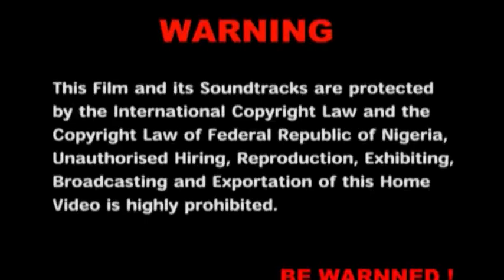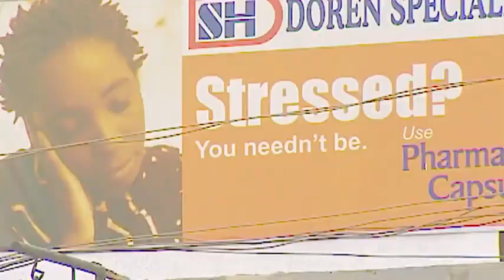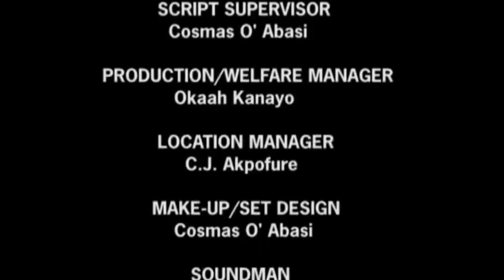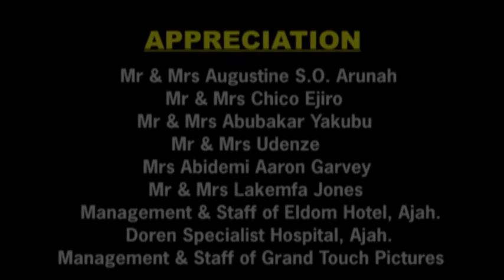GESIERE PART 2